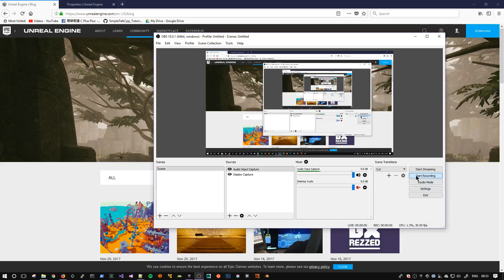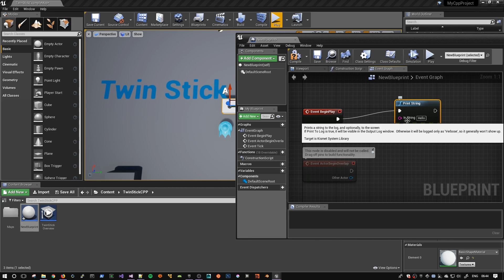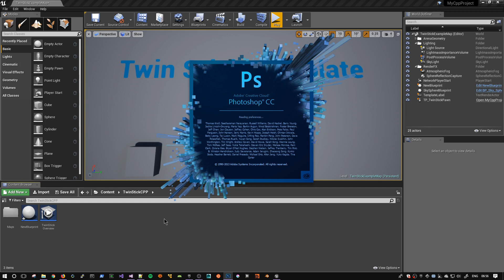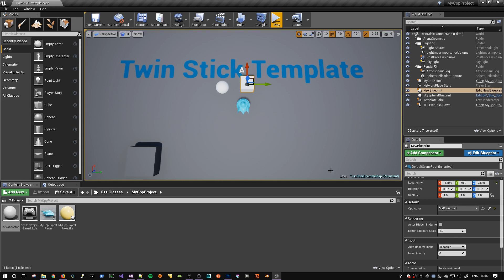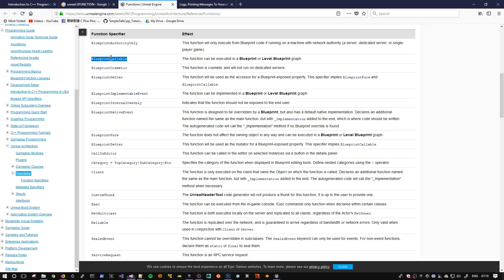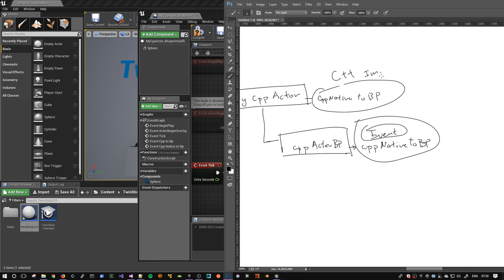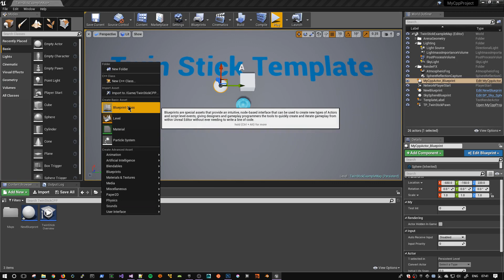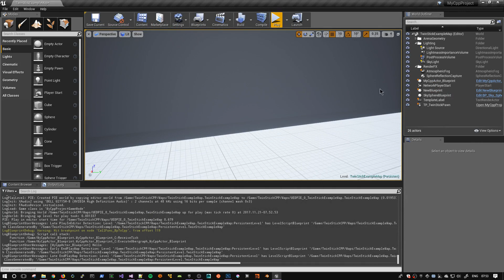[廣東話] Unreal Blueprint 005 - Blueprint & C++ [簡單黎講 C++]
簡單黎講 C++ - Unreal Engine

歡迎留言 詢問關於 C++ 問題